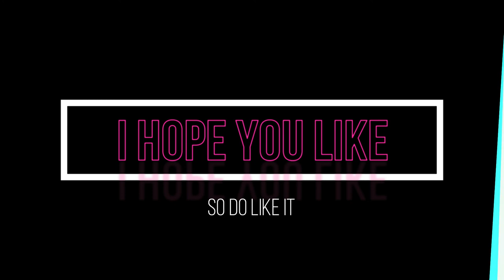char-cola painting | part 2 | MH studio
hey friends
watch this video till end